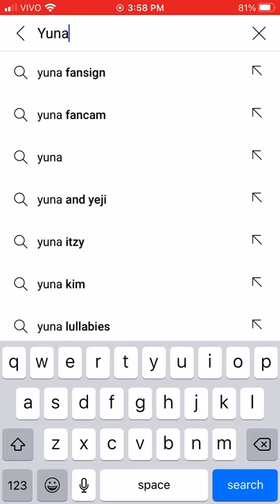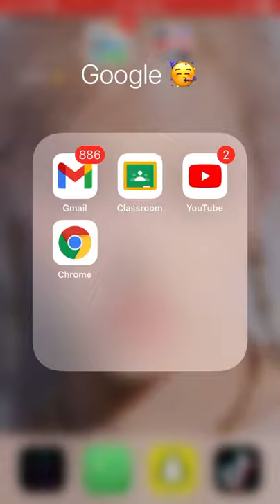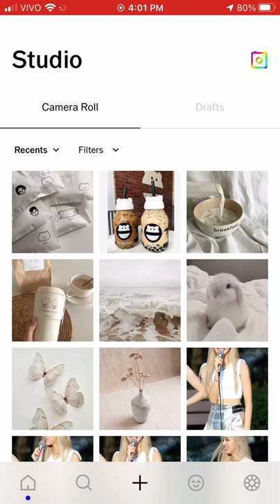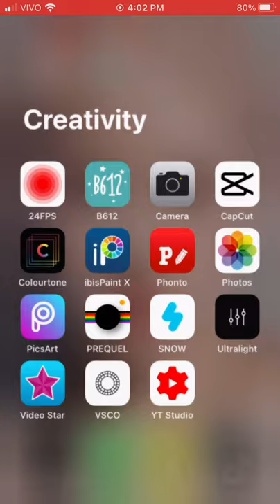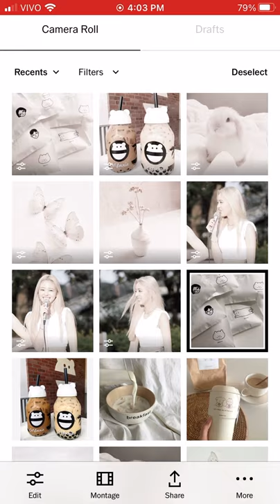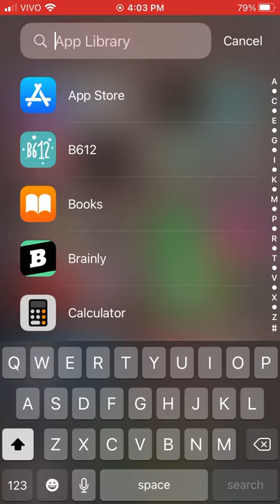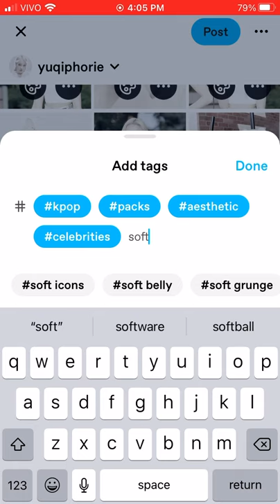Como Fazer Pack Soft Para Tumblr!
Tags (ignorem):
Pack soft
Soft pack
Soft pack tumblr
Soft tumblr
Icons soft tumblr
Soft
Soft icons
Soft psd
Soft VSCO
VSCO